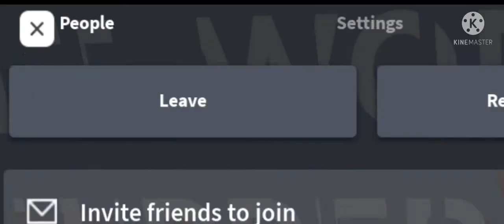TBZ Black Friday and I can't financially recover from this...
Im gone lazy while editing this , you can blame me